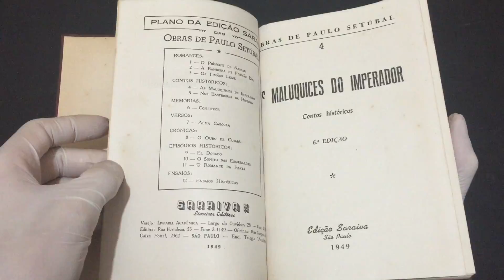IMG 0645As Maluquices do Imperador contos históricos